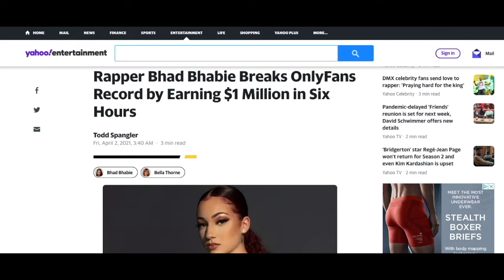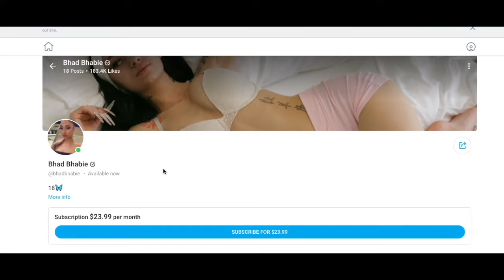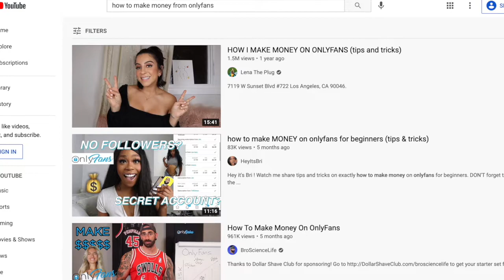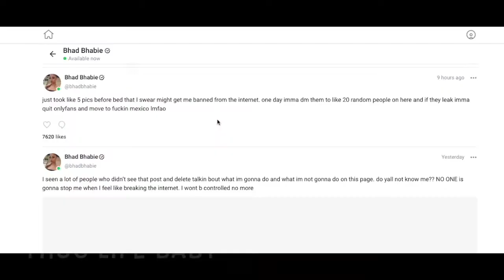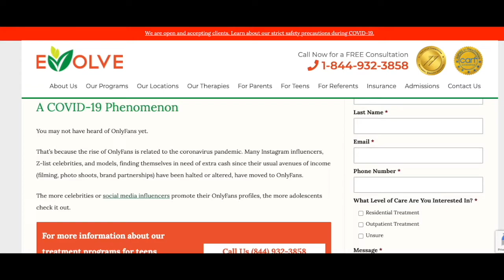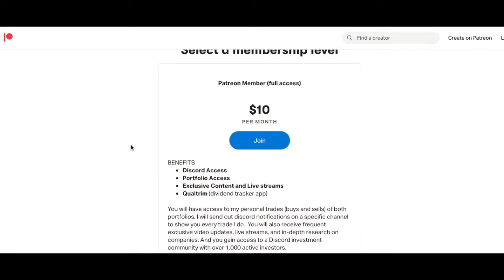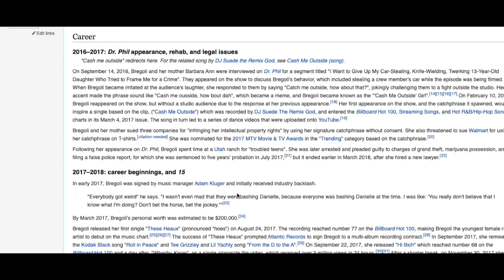My THOTs on Bhad Bhabie Making a MILLION Dollars in 1 week at 18!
Today I share my thots I mean thoughts on Danielle Bregoli who goes by the stage name Bhad Bhabie making over a million dollars on Onlyfans just a week after turning 18. The world is a pretty crazy place out there and this just further proves it. I go over how Danielle Bregoli made so much on Onlyfans, and what the platform is and the possible danger of it. I respect people's hustle and this not to tear down anyone but at the end of the day want to help us reach financial freedom. Catch me on Spotify! Collect Cash Podcast!